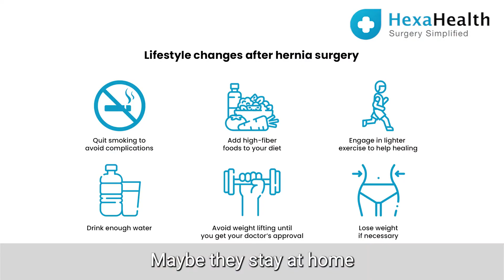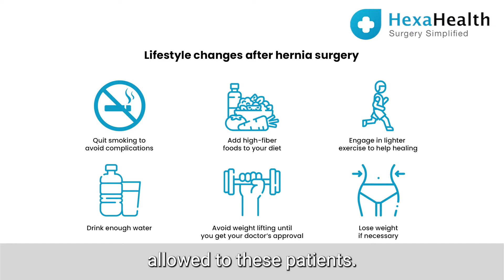How many days of rest is needed post-Hernia Surgery? ||HexaHealth Expert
7) How long does the Laparoscopic Hernia Surgery take?|| When are the patients discharged?  ||HexaHealth Expert
8) Is there any damage or risk of a Telescope being used in the Abdominal Cavity? ||HexaHealth Expert

Here, Dr. Vikas Kapur, Head of the Department of Minimal Access GI and Bariatric Surgery at Narayana Superspeciality Hospital, Gurugram  explains the post-operative care for hernia and discusses how most patients return to their routine the same day. Most patients only require 5-7 days of rest, and you'll feel much better in that time frame. Occasionally, you may feel discomfort or pull in the groin area. There may be some bruising around the repair site.

A hernia often occurs in the chest, the abdomen, or the hips. The muscles or connective tissue in your body can be torn, causing a bulge inside. The condition can be worsened by lifting heavy objects and bending over. An untreated hernia can lead to serious health problems.

At HexaHealth, we believe in simplifying surgery. Our mission is to provide hassle-free experiences for over 10,000+ patients by connecting them with top hospitals and surgeons for the best price. In addition, we provide trained care coordinators to assist with insurance paperwork, ensure timely admissions, and provide you with other assistance to make the whole process seamless. Get in touch with us today!